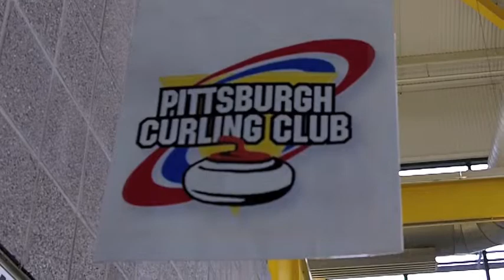"PittGirl on Ice"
Virginia Montanez, aka PittGirl, begins her quest for Olympic glory at the Pittsburgh Curling Club. Her column about her experience, "Curling Queen," appears in the May 2010 issue of Pittsburgh Magazine and at PittsburghMagazine.com.